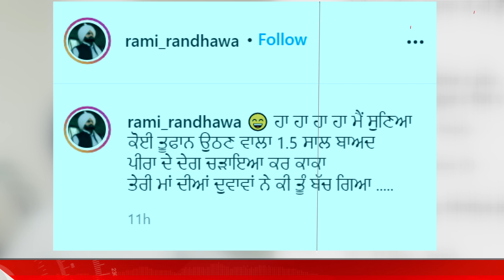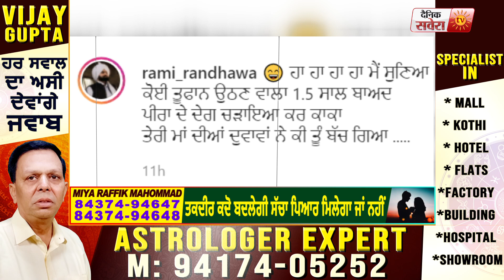Elly Mangat ਤੇ Rami Randhawa ਦੀ ਲੜਾਈ ਫਿਰ ਹੋਈ ਸ਼ੁਰੂ 1.5 ਸਾਲ ਬਾਦ Rami Randhawa ਨੇ ਦਿੱਤਾ ਠੋਕਵਾਂ ਜਵਾਬ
Elly Mangat ਤੇ Rami Randhawa  ਦੀ ਲੜਾਈ ਹੋਈ ਸ਼ੁਰੂ 1/5 ਸਾਲ ਬਾਦ Rami RandawA  ਨੇ ਦਿੱਤਾ ਠੋਕਵਾਂ ਜਵਾਬ